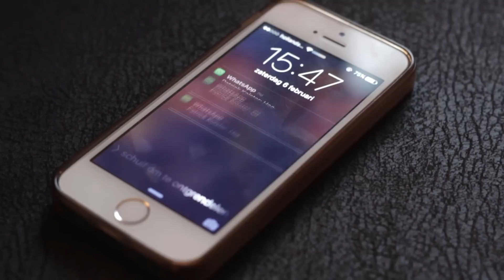Groepsgesprek irritaties | Girlsworldproblems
Deze week een video over groepsgesprek irritaties.
Elke zondag een nieuwe video!

Wij zijn twee gekke zusjes die video's maken over meiden problemen of bepaalde meiden situaties. We doen dit met grappige sketches die we elke zondag uploaden op dit kanaal.

Wil je ons stalken?!

FANMAIL ADRES:

Girlsworldproblems
Passeerdersgracht 18
1016 XH Amsterdam